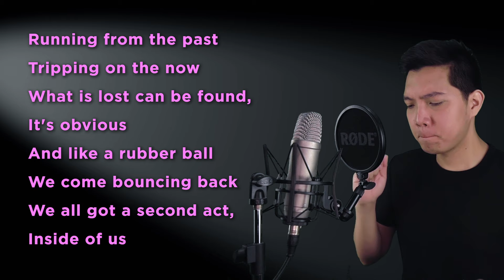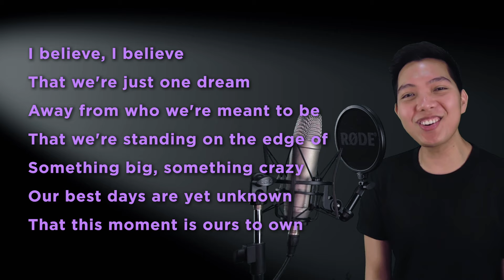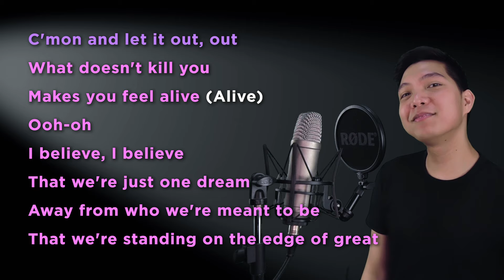Edge Of Great (Phantoms Part Only - Karaoke) - Julie And The Phantoms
Sing along with me to some MUSICALS/MOVIES/SERIES song duets that are uploaded here every FRIDAY. Today's karaoke cover is the song Edge Of Great from the musical series Julie And The Phantoms. Sing with me as Julie as I sing Luke, the male part in the song!

Ashley Biel, JenniS5309, Alde Christopher, AliCat173, K A, TOnya Ramsey, Tanell Donnell, Audrey Young